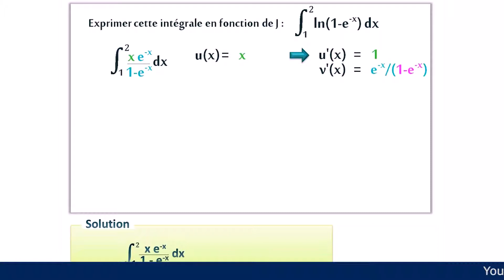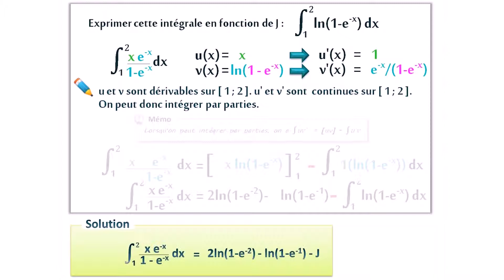Leçon d'algèbre l'intégrale définie d'une fonction rationnelle